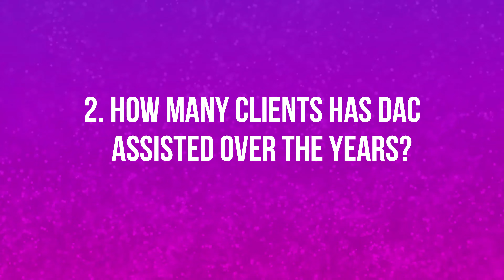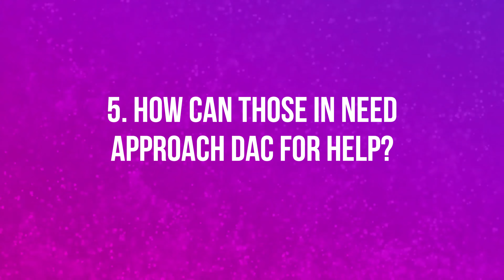5 Things You Should Know About AMP's Debt Advisory Centre (DAC)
Many have faced a financial crisis at some point in their lives. Whether it was caused by the loss of a job, family illness, overspending or the current pandemic, it can be overwhelming to shoulder these problems alone. 💸

This November, we will be sharing with you easy and practical tips by AMP’s Debt Advisory Centre (DAC) on how we can keep our finances in check! 👍🏻

But first, here are 5 things you should know about DAC!